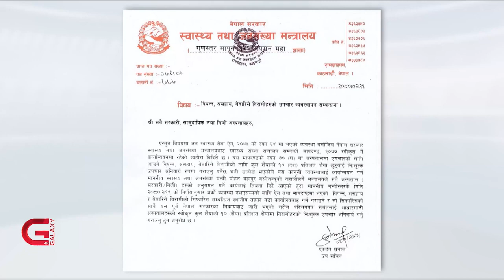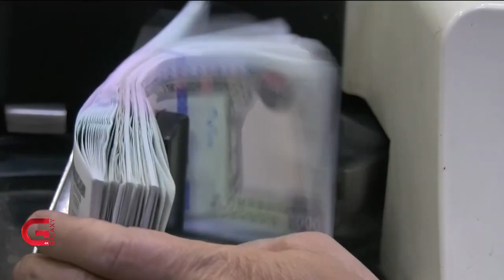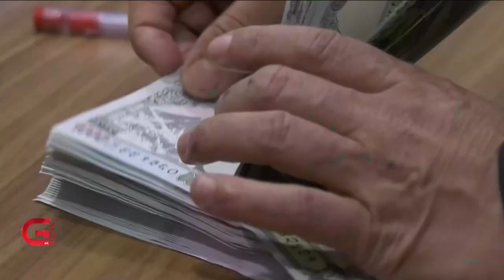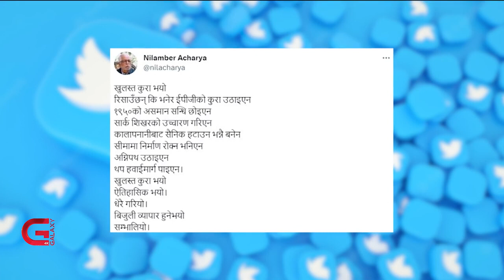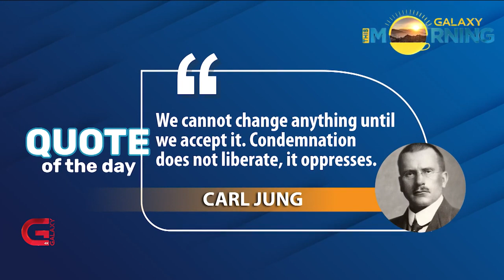This Morning LIVE | 06 June 2023 | Galaxy This Morning